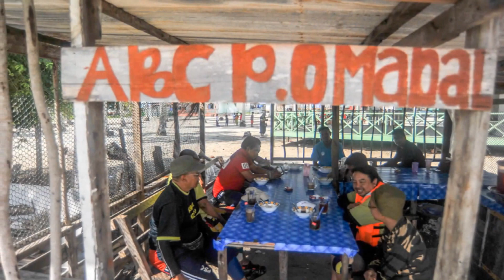kaboi to maboi 2014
assak 92 days out to sabah
sibuan , maiga, omadal , tatagan ,selakan,  bohey dulang, mabul , kapalai , gusungan